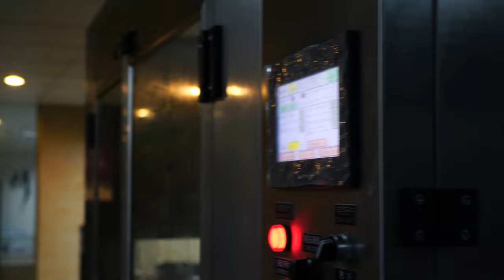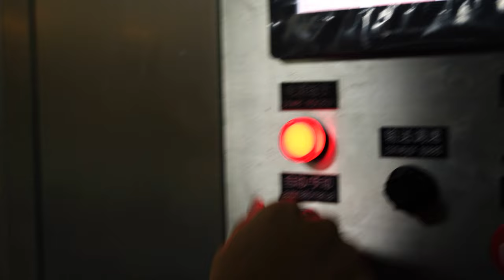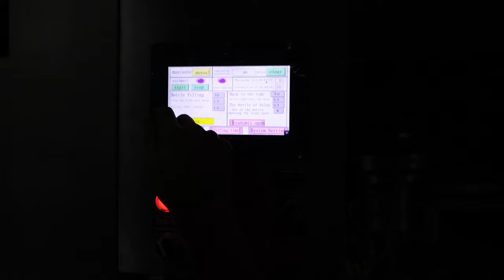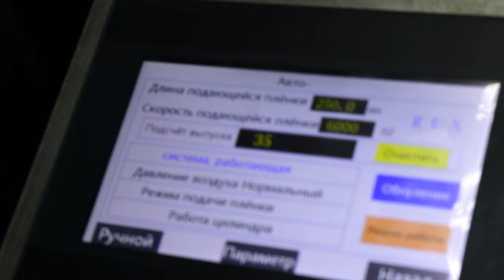Commissioning adjusting perfume filling capping boxing overwrapping line Parfüm Verpackungslinie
YX series Commissioning adjusting for fully automatic perfume filling capping boxing overwrapping line Parfüm Verpackungslinie designed and manufactured by our engineer team in cosmetic&food&pharma making and packaging machinery is widely used in the daily chemical industry like perfume filling line and such like.We as a famous manufacturer moreover can design and produce the packaging machine according to the special requirements from customers.
Our customers from Israel&Ukraine on the end of last month (August) came to our factory for a check at the perfume filling line which includes the machine as follow : bottles turntable 2pcs+vacuum filling machine+screw capping +double sided labeling+cartoning machine+group boxes overwrapping machine;Due to tight time schedule the customers in China only checked the machines for one days when our engineer kept being busy for testing and adjusting the machinery. In the video you can see these guys from whole afternoon to deep night has been working on integrating the whole line .
According to our discussion in 5-star hotel where our customers stayed there we will add some customization on the machine like the stop system to control the whole line : once one machine stops running the other machines in the whole line will stop running at the same time; There should be with another automatic crimping machine which replaces the labeling machine at the same length(Noted:the machine crimper perfume bottles is newly-ordered).
Our customers took flight back to Israle&Ukraine via Moscow following the day. We will shot the clear film for the whole line including every details like name board with machine model / touch screen language in Russian&English/running process for every machine in the line etc ;
Next week we will finish all the work then ship the machine soon once we get the balance payment;
As below there is the basic parameter for the perfume filling line:
model YX-BS12 bottles turntable:
Applicable specifications 20-1000 ml
Bottle diameter φ 10-φ80 mm
The bottle height 85-300 mm
Production capacity 0-100 BPM (speed adjustable)
Voltage 220 v50hz
Power 0.5 kw
Weight 100kg
Machine size 1300*1000*1300mm
Stainless steel SUS304 material
model YX-V10 vacuum filling machine :
No. of filling nozzles: 1-20 heads
Filling volume: 1ml to 10000ml
Air pressure range: 0.4~0.6MPa
Power supply: 220V±5% 50/60Hz
Power consumption: 0.8kw
Single machine noise: ≤50dB
Net weight: 600kg
Overall Dimension(mm): L*W*H=1600×1000×1800mm
Model YX-C03 inline screw capping machine :
MODEL YX-C03 Full Automatic spindle capping machine
Capacity 0~200b/m（subject to bottles and cap size）
Bottle and cap diameter Φ20～120
Bottle Height 40~350mm
Spindle capping machine dimension L1060*W896*H1620mm
Voltage AC 220V 50Hz
Power 1100W
Weight 500kg
Cap Feed system Elevator feeder
Dimension L880×W1000×H2600mm
Model YX-650A double sided labeling machine :
Model YX-650A
■Voltage Specification: AC220V/380V, 50/60HZ Single-phase
■ Power: 2.2KW/220V(US power standard adjustable)
■ Labeling Speed: 40-50pcs/min.
■ Labeling Precision: ±1 mm (errors of labeled objects and labels exclusive)
■ Air Source for labeling: 5kg/cm2
■ Applicable Vessel Range: 15-150mm in length, 10-100mm in diameter, 40-350mm in height
■ Applicable Label: 15-180mm in height, 10-200mm in length.
■ Max Label: 420mm in diameter, 76mm in inner diameter of paper roll.
Model YX-CP100 Overwrapping cartoning machine:
model YX-CP100
Encasing speed 30-120 case/min
Box Quality requirement 250-350g/m*m
Dimension range (L× W× H) (50-180)mm* (30-85)mm* (15-50)mm
Leaflet
Quality requirement 50-65g/m²
Unfolded leaflet specification L× W (80-300)mm*(70-210)mm
Folded leafilet specification(1-4)*(L× W) (70-210)mm*(20-40)mm
Compressed air Working pressure 0.5-0.7mpa
Model YX-200A Overwrapping machine automatic overwrapper:
Weight 800kg
Our Factory since 1992 has been manufacturing the cosmetic&food making and packaging machinery.In these field we have the experience rich enough to solve the questions encountered by our customers from both home and abroad.For more information about various high quality machinery like YX series Commissioning adjusting for fully automatic perfume filling capping boxing overwrapping line Parfüm Verpackungslinie,please email via or browse our